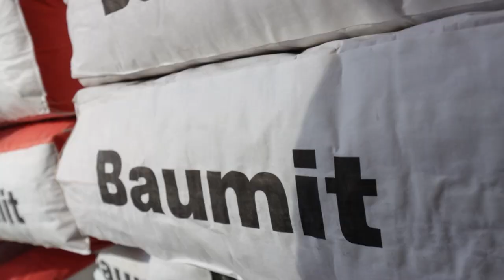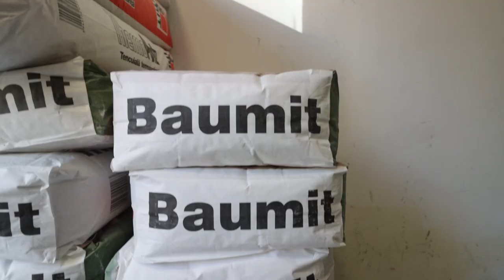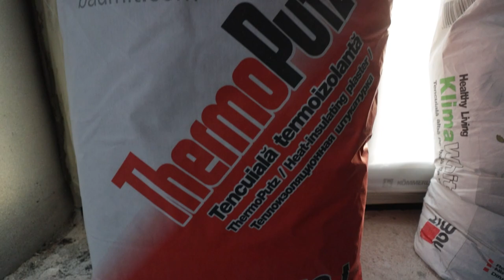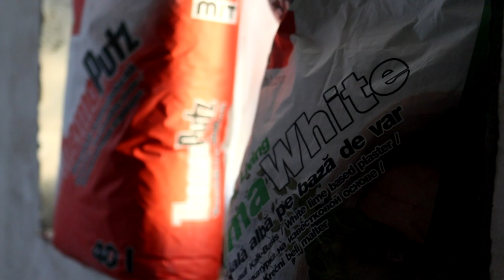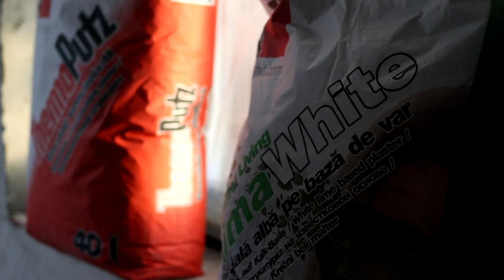Ce a ales Ovidiu Țifui pentru pereții de la casatifui - CASEBUNE.RO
Șantierul casatifui merge foarte bine, deși nu la ritmul pe care Ovidiu îl visa. Așa că primul update este că Ovidiu nu se va muta în casă nouă până la Crăciun și nici măcar până la Revelion.
Dar a făcut progrese și astăzi vrea să ne spună despre finisarea pereților și a tavanelor, dar și despre izolarea șpaleților ferestrelor. Pretențios cum îl știm, Ovidiu a ales pentru finisaje produse de la Baumit, care să se potrivească soluțiilor alese de el în casă. Pentru acoperirea țevilor capilare ale încălzirii în tavan,  a avut nevoie de o tencuială rezistentă, care să nu se fisureze la temperaturile de 18 grade din tavan, din timpul verii. Produsul se numește Multi White, este un mortar alb universal pentru renovare, aplicat într-un strat de 1 cm, maximum 1,5 cm. Pentru aderare puternică a amorsat tavanul cu grundul Super Primer de la Baumit, care să crească rugozitatea, la final tavanele vor fi armate ca să nu se fisureze.

Mai multe video despre casatifui

Imagine: Laura Revnic
Montaj: Laurențiu Dumitrescu [Greger]